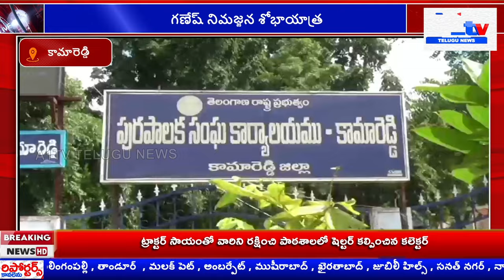|గణేష్ నిమజ్జన శోభాయాత్ర |A1tv telugu news